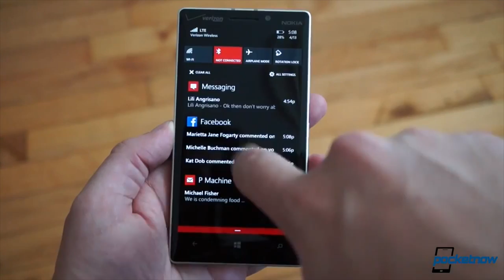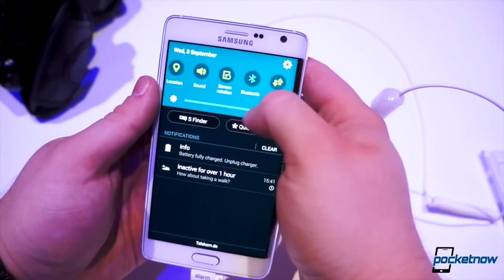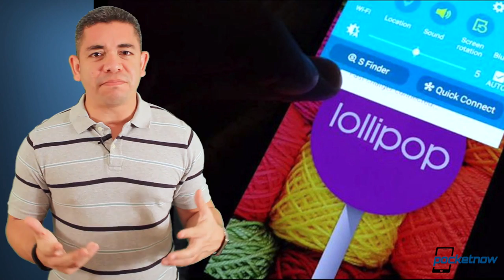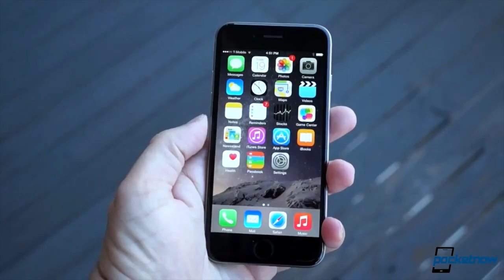Apple copied iPhone 6 design, Note 4 Lollipop, iPad Pro dummy & more - Pocketnow Daily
Stories:
- Windows Phones to double in the next 4 years, says analyst /2014/12/02/windows-phone-growth-4-years
- Samsung planning curved-screen Galaxy S6 Edge to launch alongside GS6? /2014/12/01/galaxy-s6-edge
- Android 5.0 Lollipop running on Galaxy Note 4 leaked /2014/12/02/galaxy-note-4-android-5-0-lollipop
- 12.2-inch Apple iPad Air Pro size compared to other Apple products /2014/12/02/apple-ipad-air-pro-size
- iPhone 6 claimed to copy a Chinese smartphone design /2014/12/02/iphone-6-claimed-to-copy-design

Watch today's Pocketnow Daily as we talk about how Windows Phone's growth over the next couple of years won't be significant. Then we talk about Samsung and how we might see a Galaxy S6 Edge in the near future. Then we talk about the Galaxy Note 4 and how Android 5.0 Lollipop was spotted running on one recently. Apple follows as we learn just how big that iPad Pro is going to be. We end today's show talking about how a Chinese OEM claims that the iPhone 6 is a rip-off of its design.